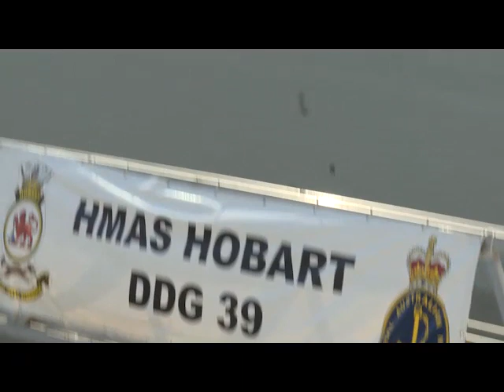HMAS Hobart (III) commissioning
The Royal Australian Navy commissioned the Guided Missile Destroyer, HMAS Hobart (III) in Sydney yesterday in a formal ceremony steeped in tradition.